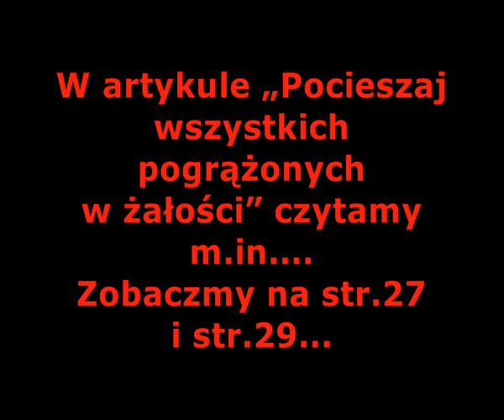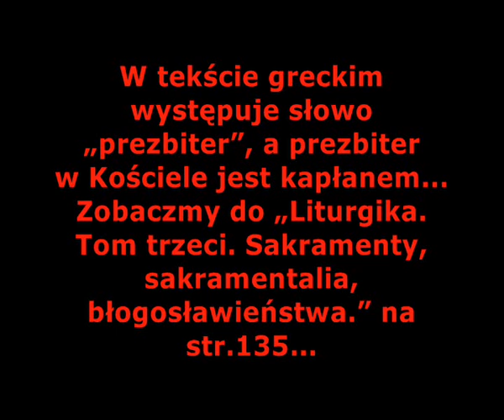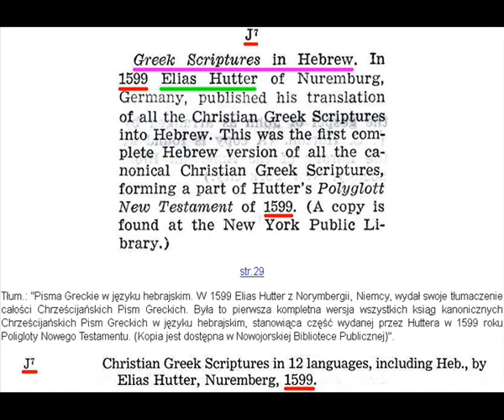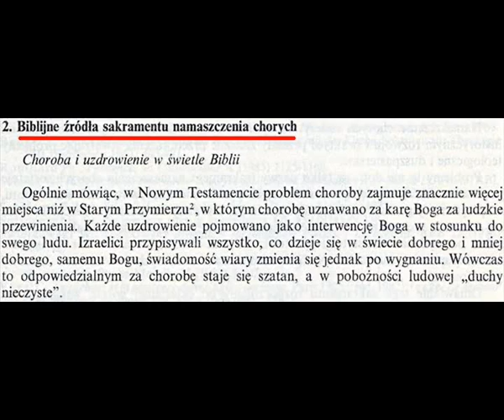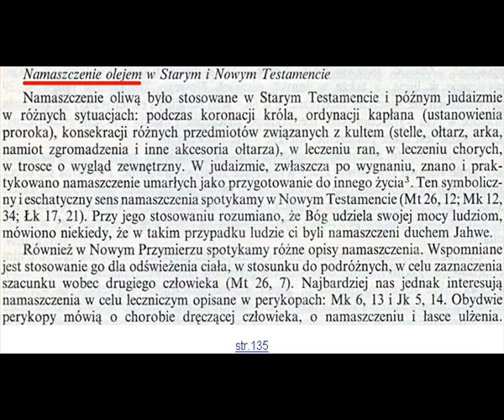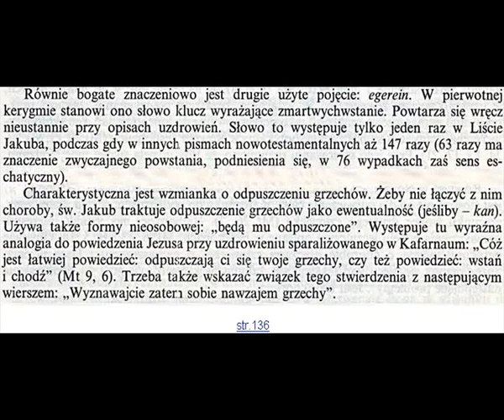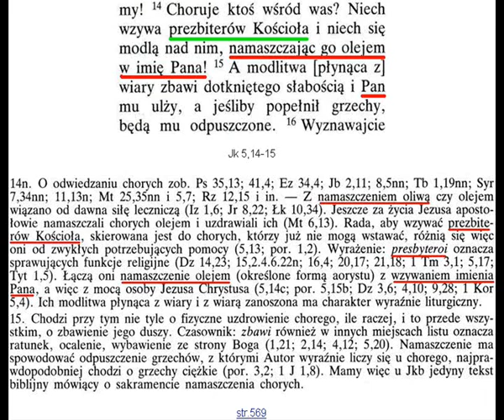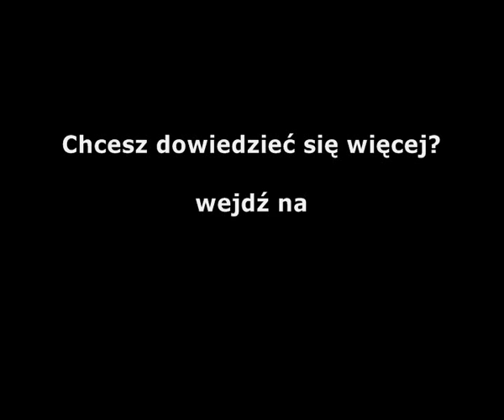ŚWIADKOWIE JEHOWY. NAMASZCZENIE CHORYCH [FILM 183]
Tow. Strażnica cytując tekst Listu Jakuba dopuszcza się manipulacji, aby zakryć prawdę o bardzo ważnej czynności, której starsi zboru nie wykonują, a mianowicie namaszczenia olejem chorych...

Odstępstwo od tej praktyki, która była ustanowiona od Pana, ukazuje, że Tow. Strażnica odeszło od chrześcijańskich korzeni popadając w sekciarskie odstępcze wypaczenia...

Tow. Strażnica naiwnie tłumaczy szeregowym Świadkom Jehowy, jak głupiutkim dzieciom, iż namaszczenie olejem to tak jakby „wcierać leczniczy olejek Słowa Bożego”... Jeśli ktoś w takie tłumaczenie wierzy to „pozazdrościć” intelektu...

Chyba jednak redaktorzy Strażnicy i cała Brooklyńska żydo-masońska matnia stwarzająca nauki i je objaśniająca jest jednak bardziej naiwna niż sami szeregowi Świadkowie Jehowy, którzy budzą się pomału z jehowickiego amoku...

Głupiego poznasz po słowach i czynach jego, tak też można poznać Tow. Strażnica, które ukazuje swoje prawdziwe oblicze niemądrego, odstępczego nauczyciela, który myśli, że wszyscy ludzie to głupcy, których można urabiać jak się tej mafii podoba...

Żadne „kojące wskazówki” Brooklynowych klaunów nie uleczą Świadków Jehowy, których serca są zatruje jadem jehowickiej propagandy, a ich umysły zaślepione wałkowanymi jak mantra kłamstwami!

Tylko odejście z szeregów Antychrysta i powrót na łono Kościoła Chrystusowego może uleczyć zagubionych...

Powiedz Strażnicy NIE! A odzyskasz wolność i radość dziecka Bożego. Odnajdź Pana w Chrystusie Jezusie, On zakryje wszelkie smutki! To twój Pan i Bóg! To On Dobry Pasterz i Jedyny Pasterz wyrywa z sideł diabelskich... z sideł Strażnicy!!!